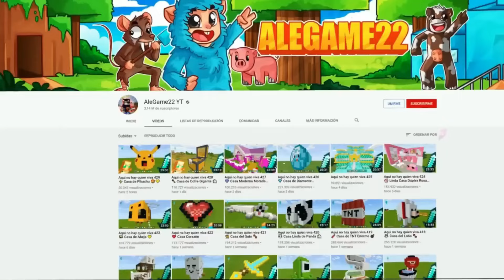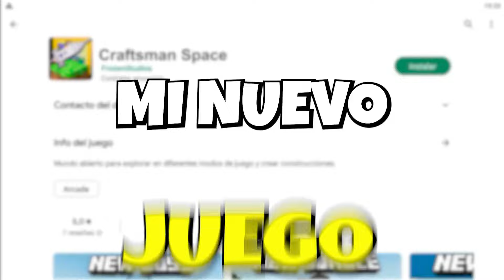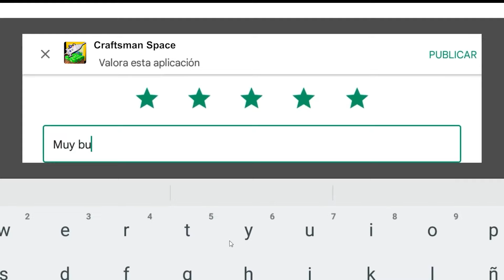Aqui no hay quien viva 231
Dale  ⭐ ⭐ ⭐ ⭐ ⭐

👍 SIGUEME!